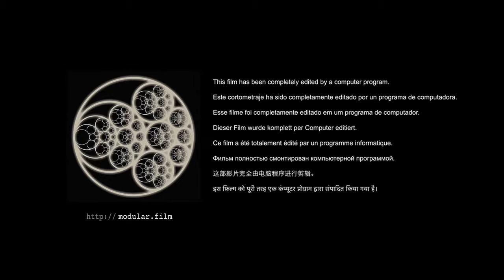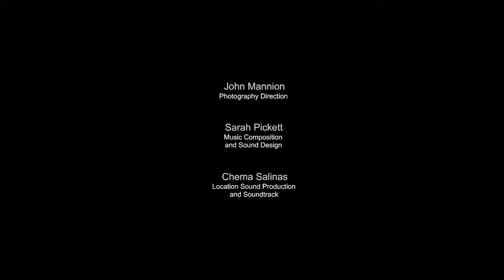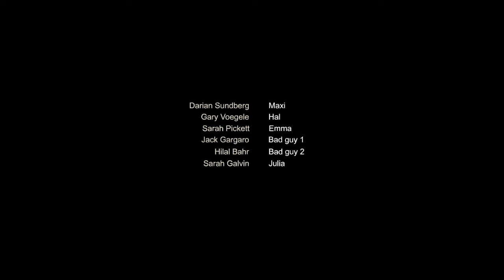Accidental Occurrence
SYNOPSIS

MODULAR CONSTRUCTION